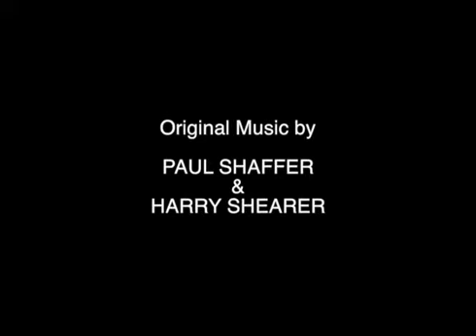You Wouldn't Believe Our World